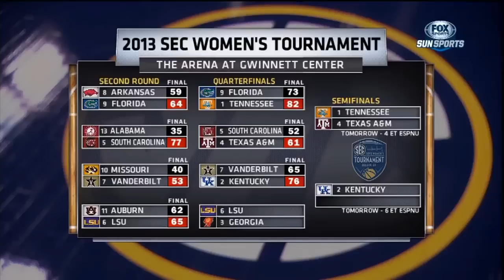03/08/2013 LSU vs Georgia Women's Basketball Highlights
Georgia advances to the semifinals.
Own Full Games in Digital, DVD, or Blu-ray, only at SECOnDemand.com!